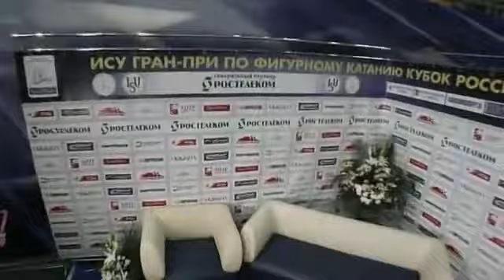2010 cup of Russia Agnes Zawadzki SP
2nd place 56.84